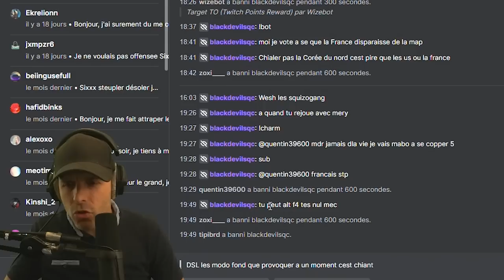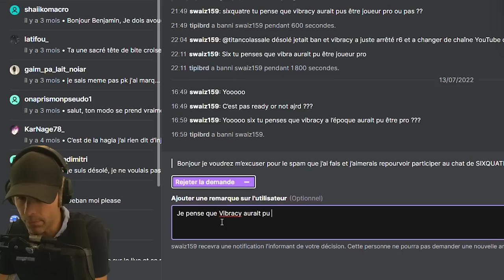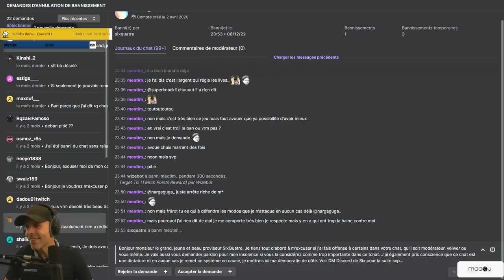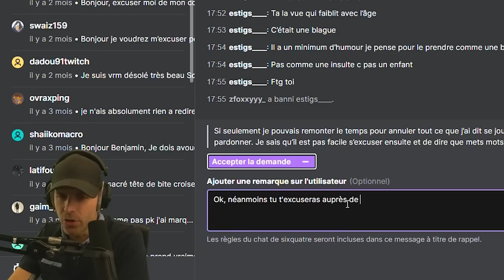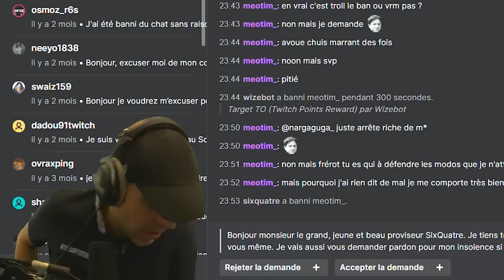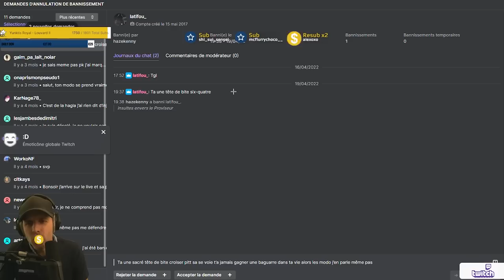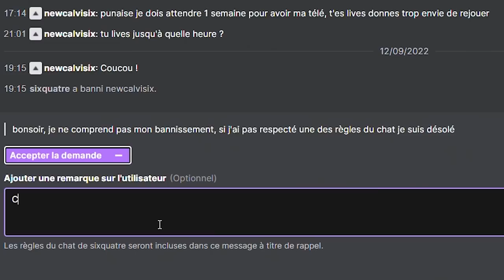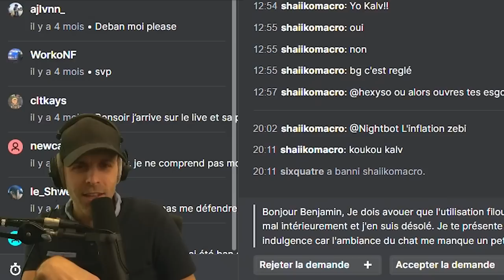APPEL MOI COMME ÇA... C'EST BAN à VIE ! 🎓 Tribunal Gülag #7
NE FAITES JAMAIS ÇA !